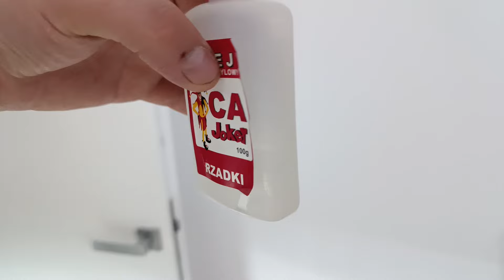ZAKŁADANIE AKWARIUM 126L - 80X35X50 AZJA